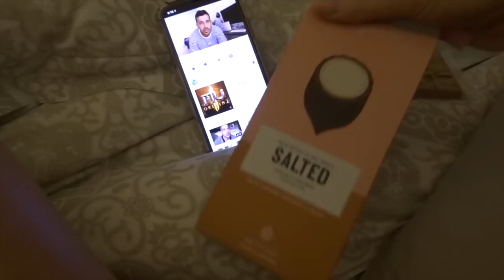what i eat in a day | plant-based & easy!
Hey Friends,

just another day of sharing with you what is on my plate

- Love G
xxxx